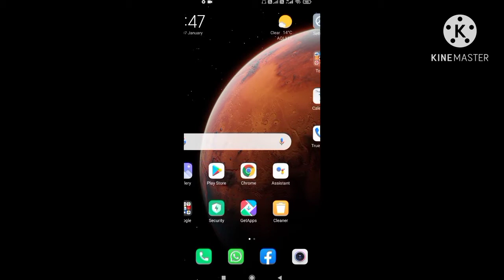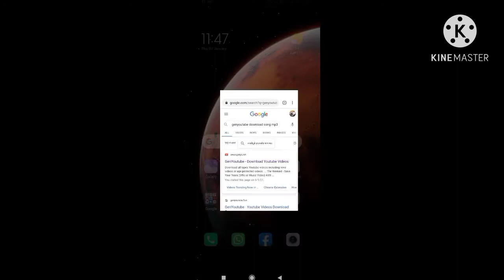How to download any song with this easy trick in android mobile 🙏🙏